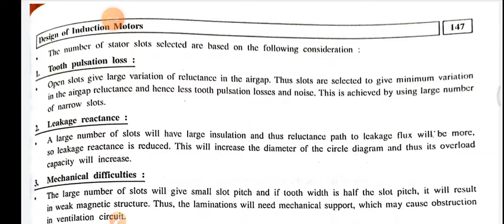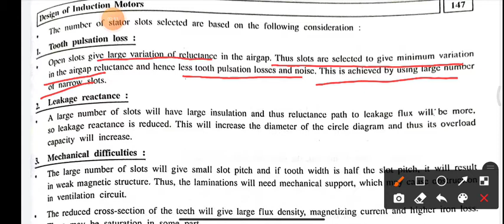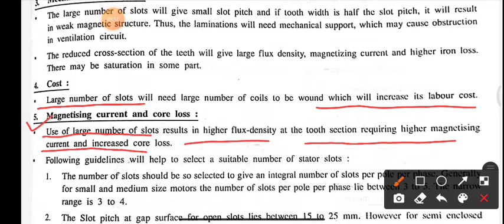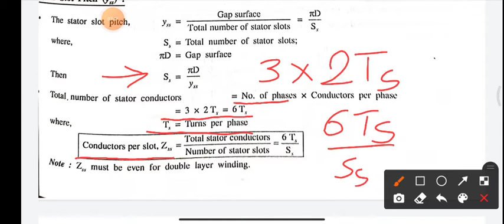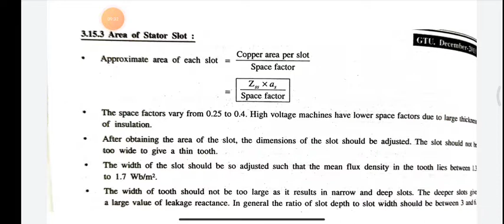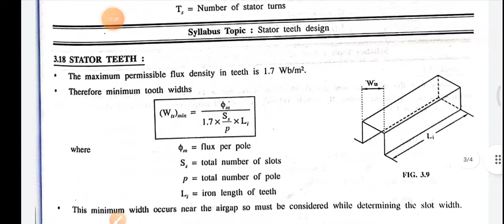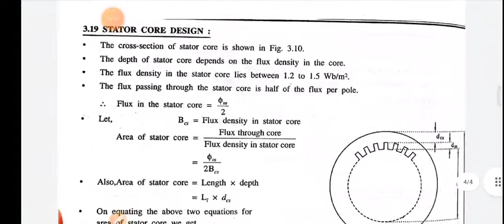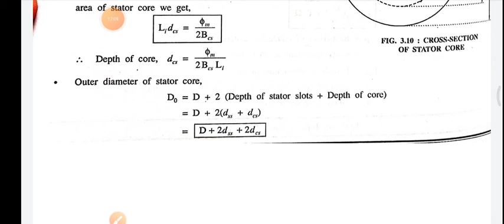Design of AC Machine Unit-1 Part-6